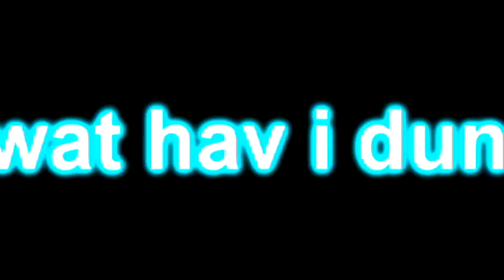Veg Replace Tennis Mini PMV Pony video maker Rounds